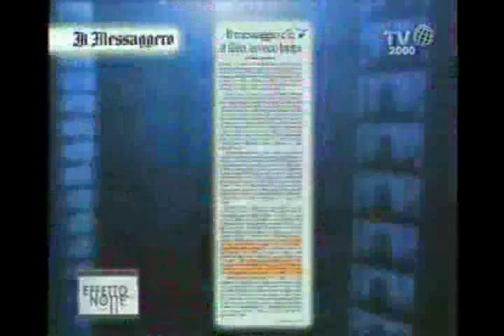Guido Chiesa (Io sono con te)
La storia della ragazza che ha cambiato il mondo: Maria di Nazaret, madre di Gesù. E' lei la protagonista del film di Guido Chiesa, il regista di Lavorare con lentezza, dal titolo Io sono con te, presentato in concorso al Festival di Roma. A Fabio Falzone, nel salotto di Effetto Notte, il regista racconta i motivi che lo hanno spinto ad affrontare un racconto così importante e affascinante.